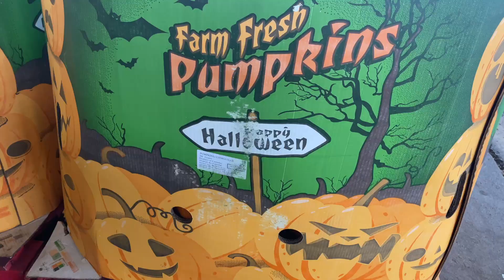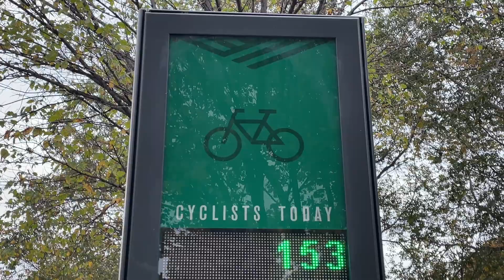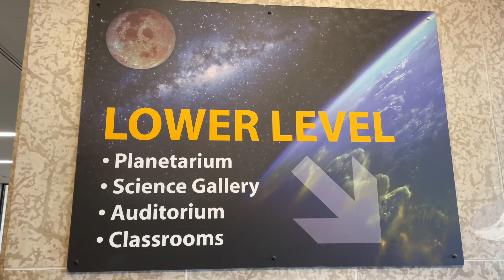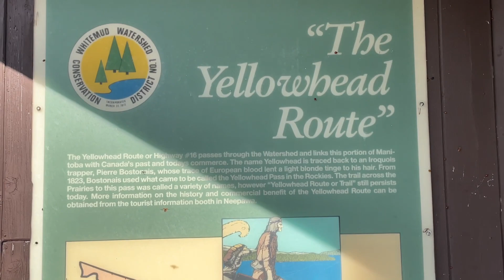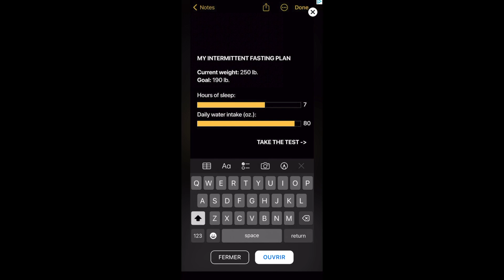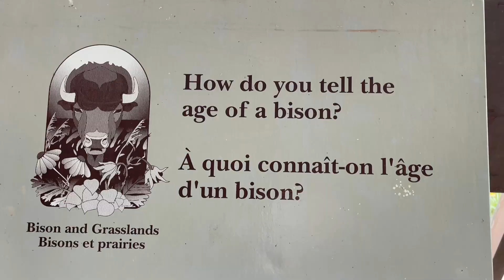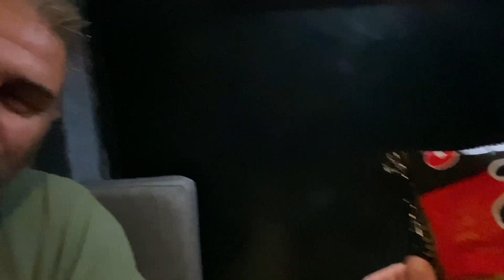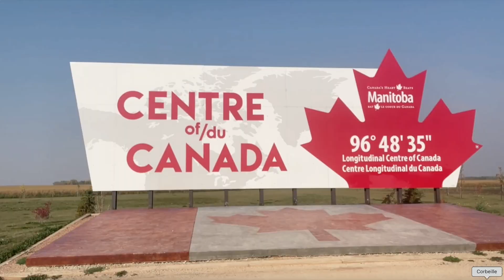#32🇨🇦 Chasse aux AURORES BOREALES et Rencontres Magiques : Winnipeg et sa Faune Sauvage 🌌🐻🦌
Plongez avec nous dans l'effervescence de Winnipeg, la capitale du Manitoba, où nous avons décidé de poser notre fourgon aménagé, un Mercedes Sprinter pour plusieurs jours.
Découvrez avec nous les rues animées de la ville, plongez dans l'histoire fascinante au musée du Manitoba, puis embarquez pour une escapade au parc national du Mont Riding.
Nous croisons les doigts pour apercevoir des aurores boréales et peut-être même des rencontres sauvages avec des ours, des bisons et d'autres merveilles de la nature.
Suivez-nous dans cette aventure captivante au cœur du Canada. 🏞️

🎼 🎶 Musiques :
Nous avons de nouvelles musiques et certains d'entre vous l'on bien remarqué.
C'est un lien de parrainage, pas de partenariat et tu bénéficies de 30 jours d'essai gratuit!

Tchaaaooooo la Company! Tchaaaaoooo 👋